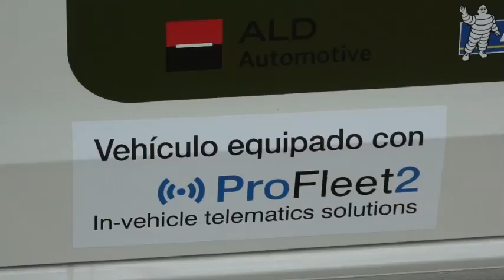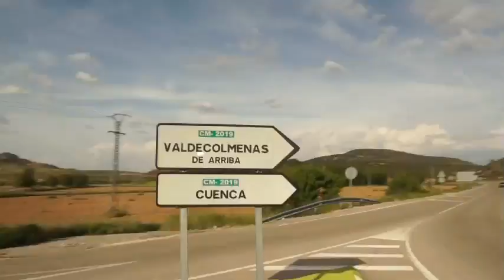Resumen de la prueba de reducción de combustible - ALD Ecomotion Tour 2013 Webclip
Sexta edición del ALD Ecomotion Tour, prueba de reducción de consumo de combustible en diferentes vehículos, celebrado entre Madrid y Cuenca.

ALD Automotive, especialistas en servicios de Renting de Automóviles y Gestión de Flotas.